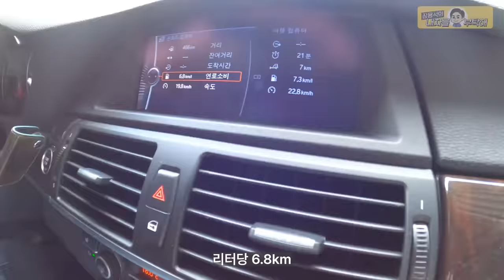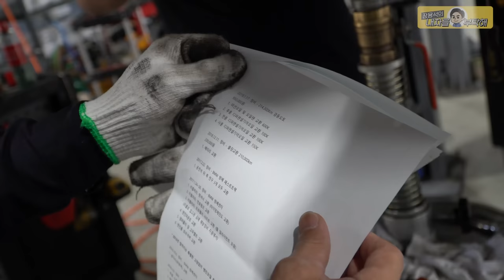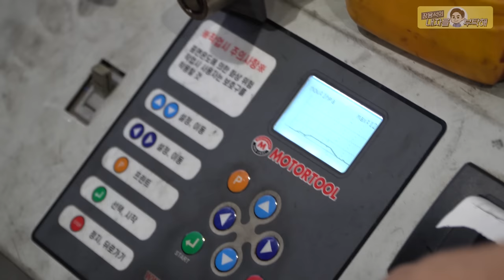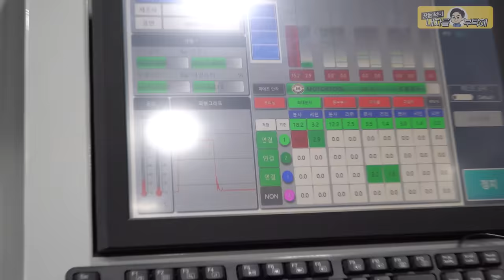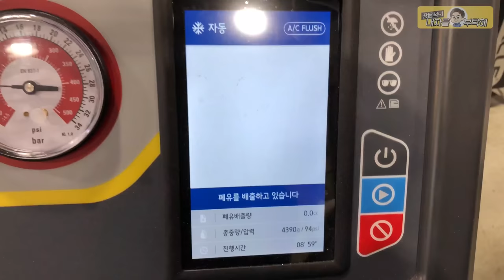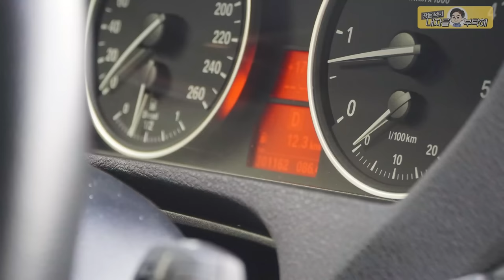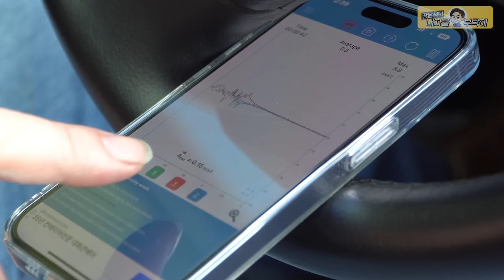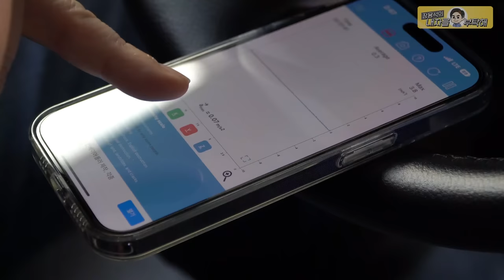엔진수리부터 라이트 복원까지 BMW X5 전체수리 [풀버전] 👍 수입차수리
두편으로 업로드했던 영상을 보시기 편하게 풀버전으로 쭉~
재업입니다. 이미 시청하신 분들은 감사합니다.

1번 하남점 (카닥터모터스) 경기 하남시 샘재로 107-1
2번 남양주점    경기 남양주시 오남읍 양지로 77 가동 101호
3번 광주점   광주 북구 연양로95번길 9 1층
4번 부산점   부산광역시 기장군 정관읍 예림1로 6
5번 동탄신도시점   경기도 화성시 효행로 1156번길 9 (병점동)